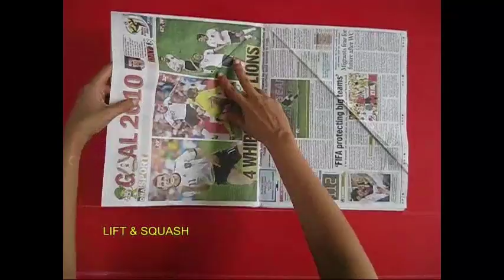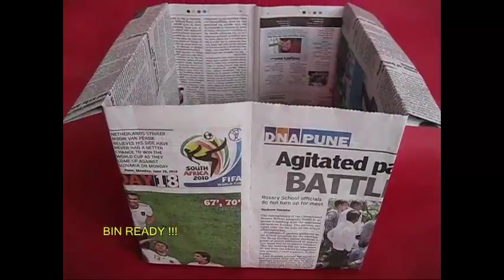NEWSPAPER BIN | Urdu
You can fold an old newspaper to make a waste paper basket or a bin. Take a double newspaper. Fold the left triangle and then lift and squash it. Repeat the same on the right side. This way you will make a double house.
Lift the top left and top right ends. Fold and bring them together as shown. Fold the bottom strip twice over to lock it.
Then upturn the paper and repeat the same process. Fold and bring the left and right ends together. Double fold the rectangular strip at the bottom.
Gently open the box and shape its square base. The waste paper basket bin is ready. It will not be able to hold a heavy load. But you can always use it for carrying light weight things.

Dubbed in Malayalam by Sunil K Kolangara